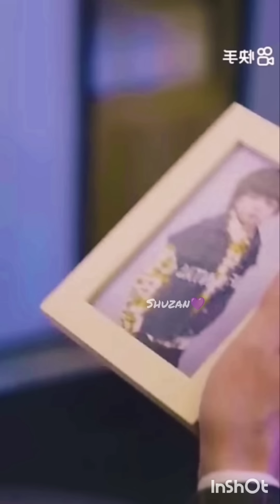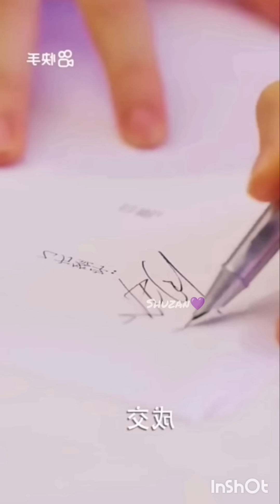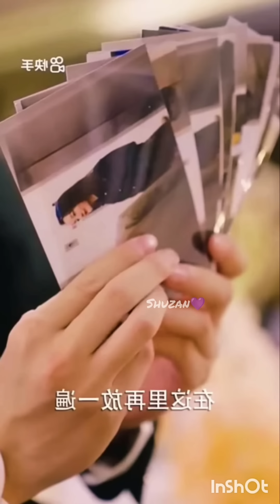Crippled B.O.S.S Marry Innocent Girl To Make Her Mother Of His Son....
All Bebo Explain s, shuzan channel is provide hindi voice over (Lovely Explain) for super Mr Alexter movies. So Bebo Explain s, don't worry about language problem, We ( Shuzan) convert Mr Alexter Hollywood Movie Story and Review in Hindi ( Rupal explain) . Why are you waiting Bebo Explain s, comment movies and drama(Mr Alexter) which you want in Shuzan channel hindi voice over.

Tags,

Korean movies story explanation in hindi
Korean movies story explain in hindi urdu
Asian movies explain in hindi
Asian movie story explaination in hindi urdu
Dramas and movies reviews in Hindi
Bebo explain
thai drama
Korean movies review
review dramas
Love triangle movie
love story
Koreankam
bts blackpink itzy twice